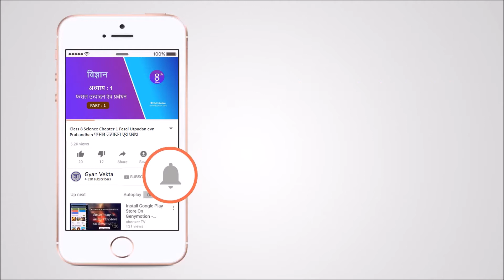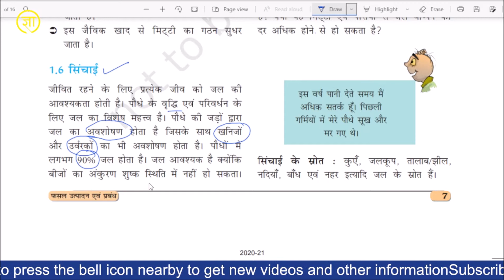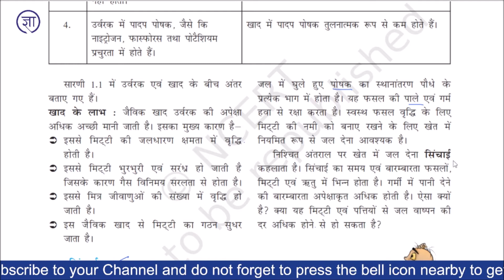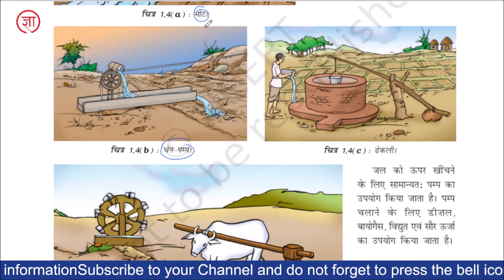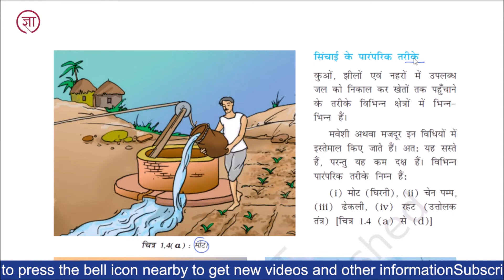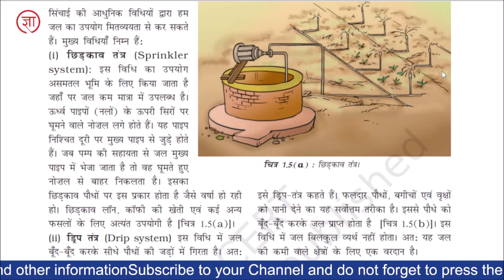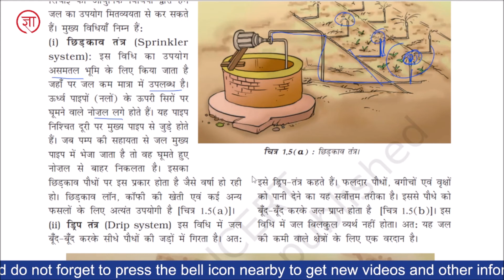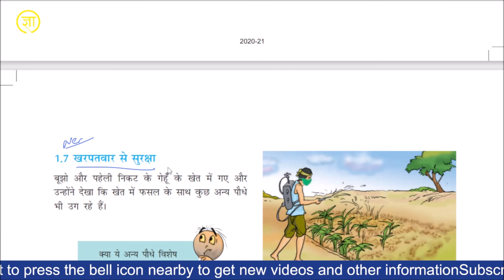NCERT Solution for Class 8 Science Chapter 1 in Hindi Medium Part 5 ( सिंचाई )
NCERT Solution for Class 8 Science Chapter 1 Fasal Utpadan evn Prabandh Part 5 ( सिंचाई ) Hindi Medium

O:00 Welcome
0:25 सिंचाई किसे कहते हैं ?

Last Topic

8 Science Chapter 1
8 Science Hindi Medium
8 Science Chapter 1 in Hindi Medium

NCERT Solution for class 8 Science Chapter 1 Fasal Utpadan evn Prabandh

Chapter 1 Fasal Utpadan evn Prabandh